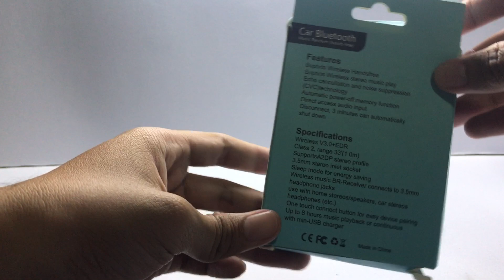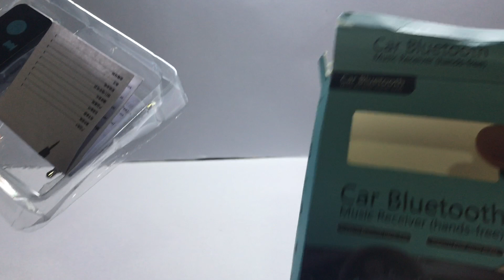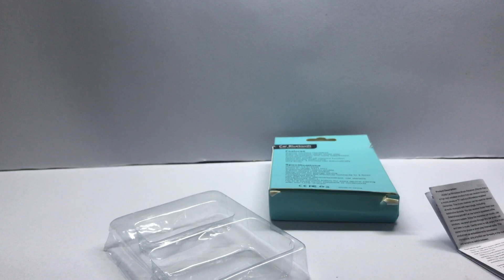แนะนำ เครื่องเล่นบลูทูธ (Bluetooth) X6 งบไม่เกิน 100 บาท ใช้งานได้จริง ไม่ต้องจ่ายแพง ? Ep.1